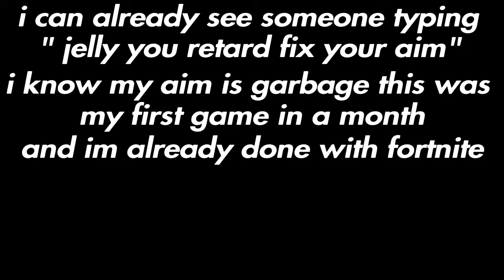Fortnite should die